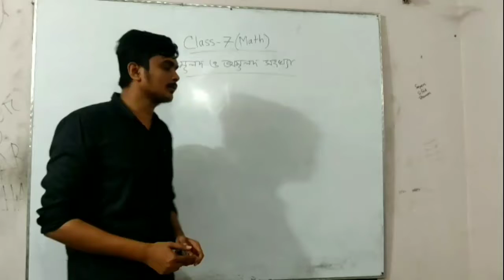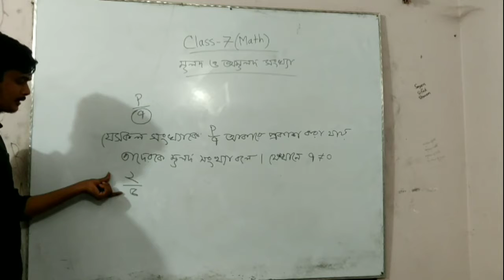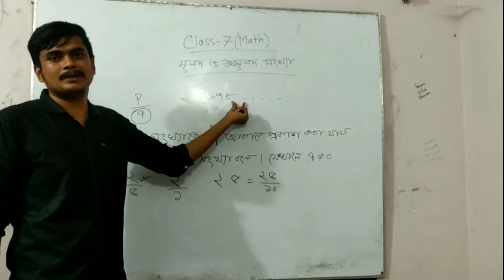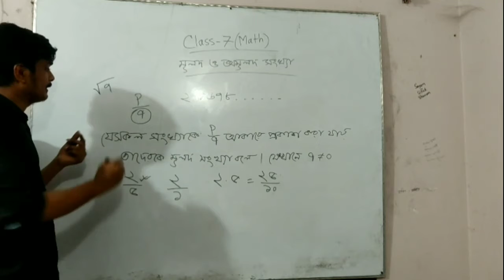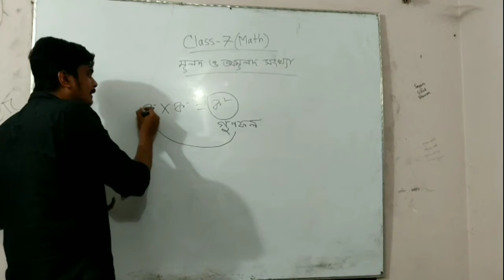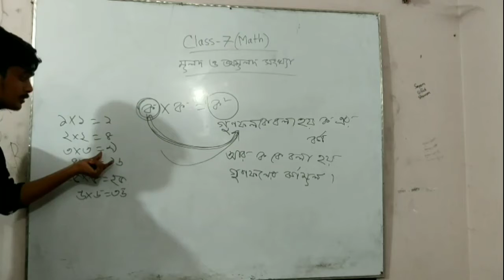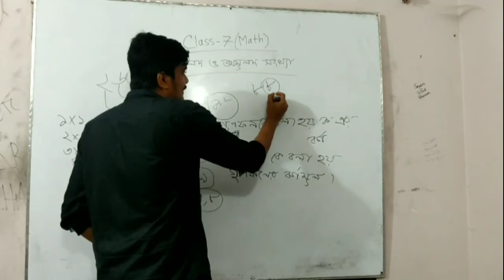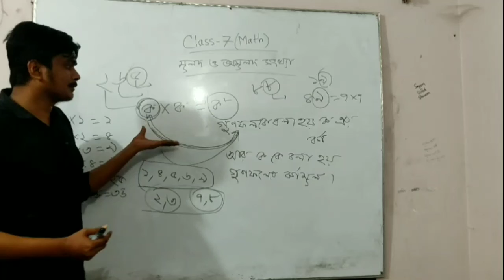Class 7 Mathematics...Chapter 1 (Mulod-o-Amulod Songkha)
Teacher Of Daffodil Academy From Barisal University
Anisu Rahman Anis
Department of
CSE
keep on touch with Daffodil.